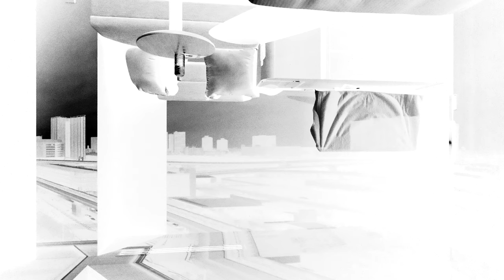Camera Obscura #17 (monochrome)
Camera Obscura in a rainy day in Tokyo, Japan.